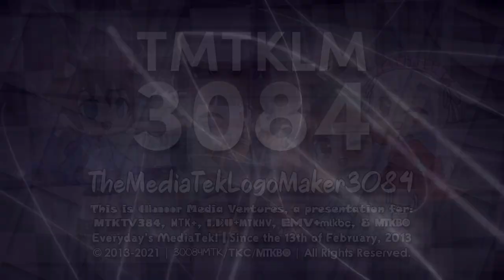(Sept 5, 2021, throwback) Elianoor's Sofia Pro 4.8 Logo Graphic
There's no way Axel did his own logo. So, I decided to do the real Sofia Pro 4.8 logo. And also, this is my real Sofia Pro 4.8 logo!

Nicknames: Sofia Pro 4.80

𒈙≡≡≡≡≡≡≡≡≡≡≡≡≡≡≡≡≡≡≡≡≡≡≡≡≡≡≡≡≡≡≡≡≡≡≡≡≡≡≡𒈙
𝐒𝐩𝐞𝐜𝐢𝐟𝐢𝐜𝐚𝐭𝐢𝐨𝐧𝐬:
𝙇𝙤𝙜𝙤 𝙘𝙧𝙚𝙖𝙩𝙚𝙙 𝙗𝙮: @boreal_luster.
𝙑𝙀𝙂𝘼𝙎 𝙋𝙧𝙤 𝙪𝙨𝙚𝙙: VEGAS Pro 16
𝘼𝙪𝙙𝙞𝙤: inside the resources
𝙍𝙚𝙨𝙤𝙪𝙧𝙘𝙚𝙨: W.I.P
𝐻𝐼𝒩𝒯: According to the VEGAS project video, replace the MediaTek logo with your short logo editing name, for example, "TMTKLM".
𝙎𝙤𝙛𝙩𝙬𝙖𝙧𝙚(𝙨): VEGAS Pro 16
𒈙≡≡≡≡≡≡≡≡≡≡≡≡≡≡≡≡≡≡≡≡≡≡≡≡≡≡≡≡≡≡≡≡≡≡≡≡≡≡≡𒈙